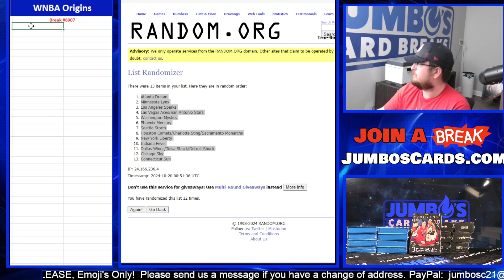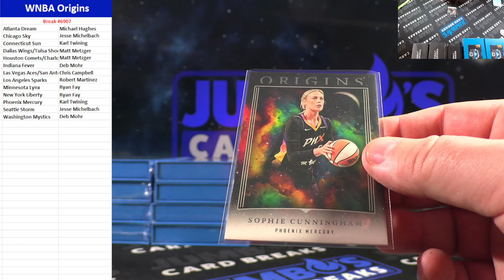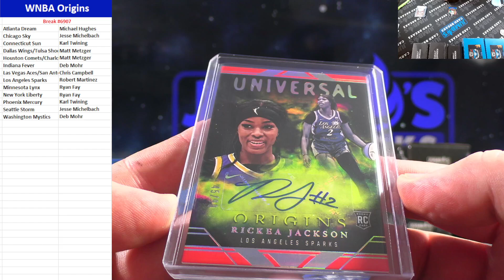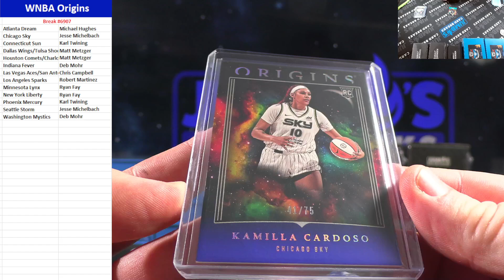BREAK #6907 WNBA Origins